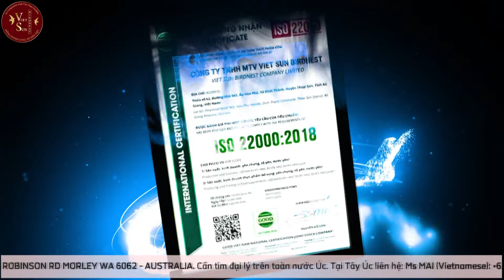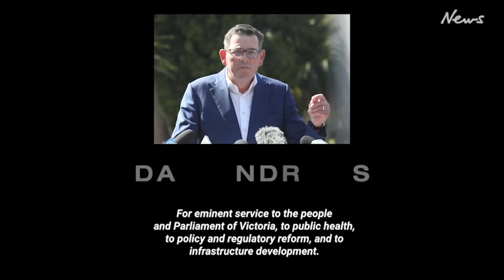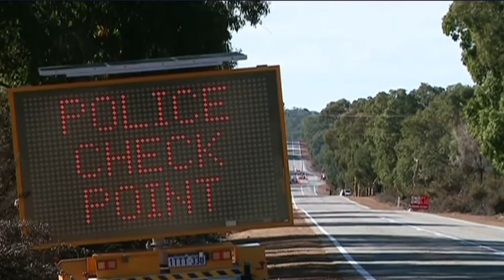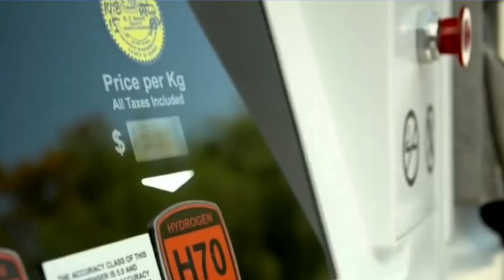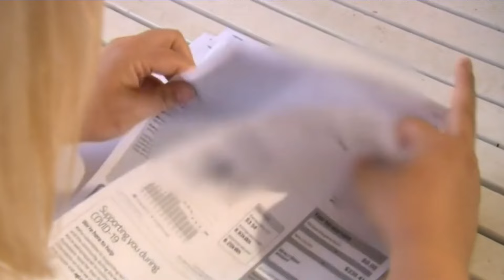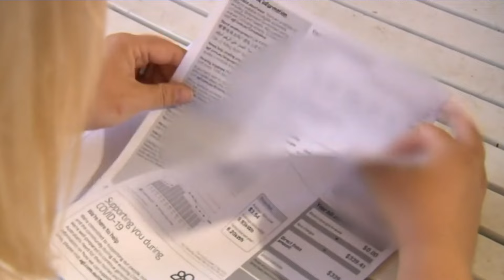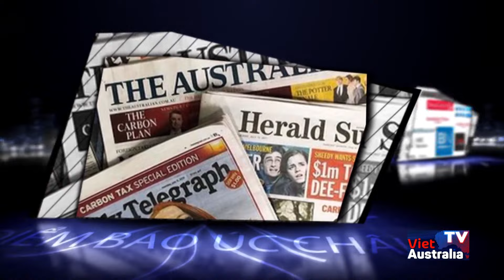ĐIỂM BÁO ÚC CHÂU - 10/06/2024